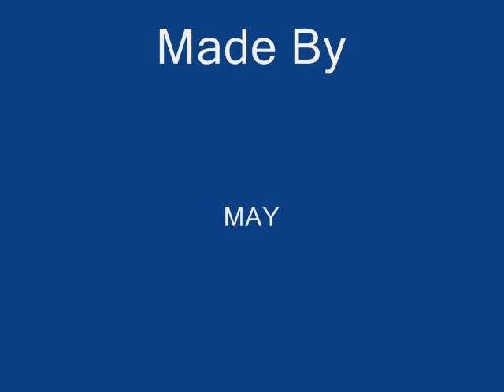Hit-5 Fan,David,Kido,Dyf&Herry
Hit-5 Picture